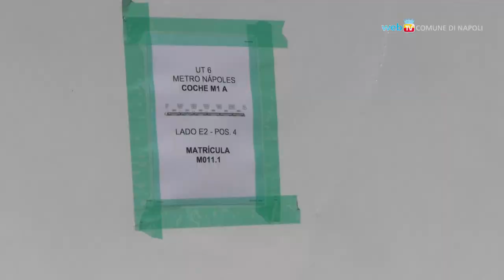A Piscinola il terzo treno della linea 1 metropolitana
Consegnato al deposito di Piscinola il terzo treno della linea 1 della metropolitana che si avvia alla fase di collaudo prima della messa in esercizio.